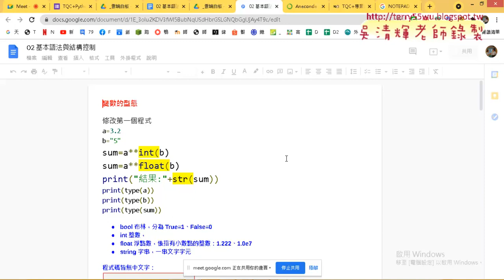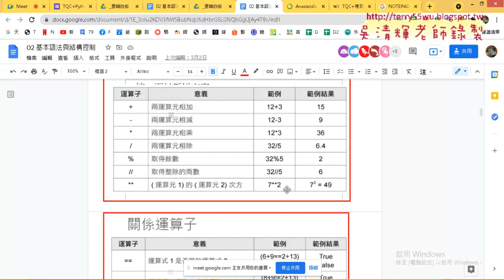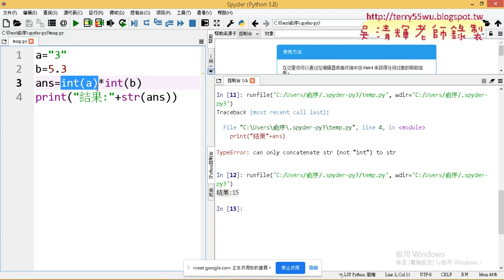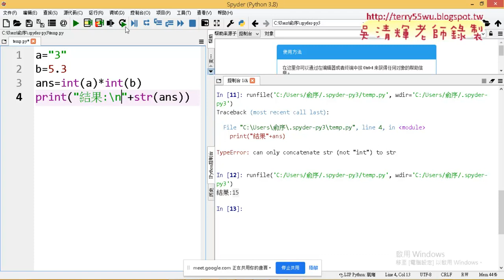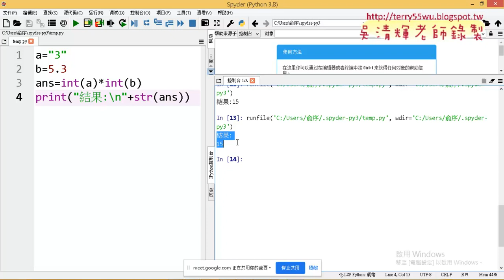04 變數型態與轉型說明